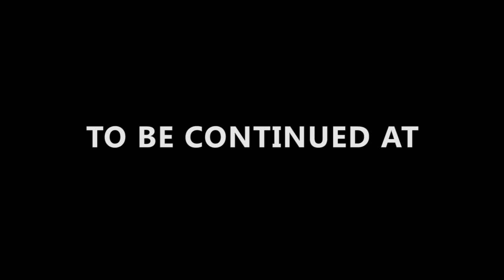BARA EMBUN - THE THIRD TEASER OF NEROHELIA F2WL 2016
Three days remaining towards the continuance of the story about Bara and Embun.

Be the part of the plot at "NEROHELIA" on October 24th 2015 at SMAN 2 Bandung.

Music: Lara Lyne - True Detective (Curly Tonic Franz S Bootleg)